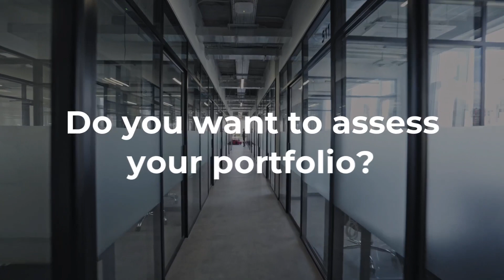What is the Coface Debtor Risk Assessment (DRA) score?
In this short video, discover the methodology behind the calculation of the Coface Debtor Risk Assessment score.